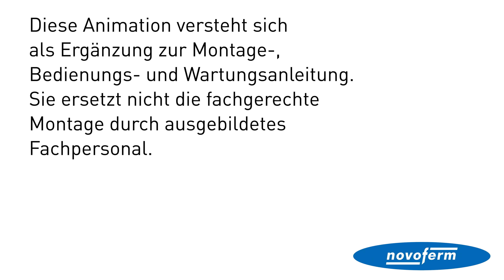Neues NovoPort®-Sektionaltorsystem iso 45 mit Senkrechter Zugfeder deutsch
Die Novoferm Group ist einer der führenden europäischen Systemanbieter für Türen, Tore, Garagentore, Zargen und Antriebe. In diesem Video aus dem Bereich der Garagentore bzw. Sektionaltore wird die Montage des automatischen Sektionaltor-Systems iso 45 mit senkrechter Zugfeder und neuem NovoPort veranschaulicht.